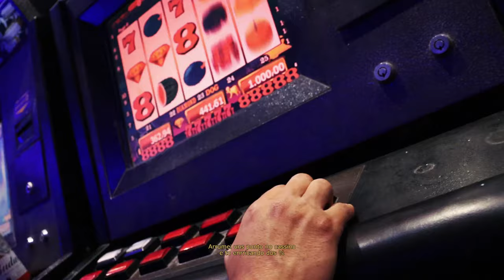SET LIVREMENTE - Mc Jotave, Mc Guiton, Mc Guga SP e Richard Melo (Vídeo Oficial) LVM1000sic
LivreMente1000sic ®🏅
➡ Ative as notificações para receber novidades!

Artistas: Mc Jotave, Mc guiton, Mc Guga SP e Richard Melo
Produção Musical: Richard Melo
Mix/Master: Richard Melo
Captação: LVM1000sic
Produção Executiva: LVM1000sic
Direção: LVM1000sic
Operador de Câmera: Maycon Douglas
Edição e Cor: Richard Melo

CONTATO
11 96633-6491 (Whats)